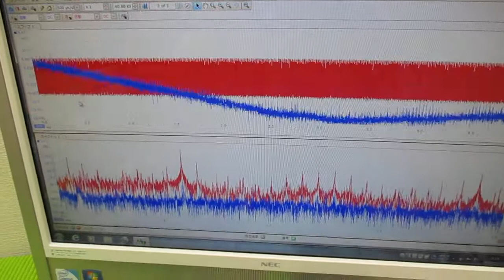メガヘルツの超音波発振制御プローブを利用した実験動画 ultrasonic-labo